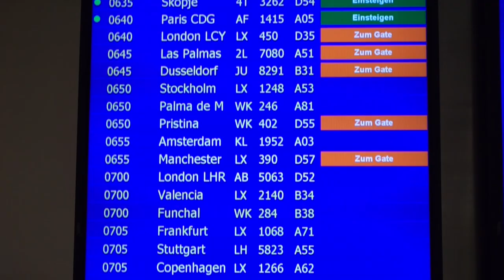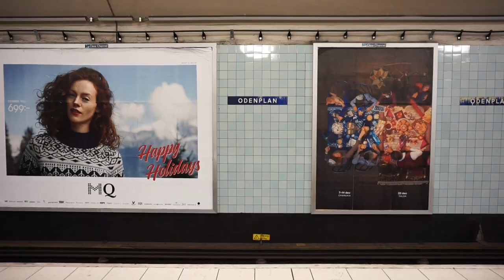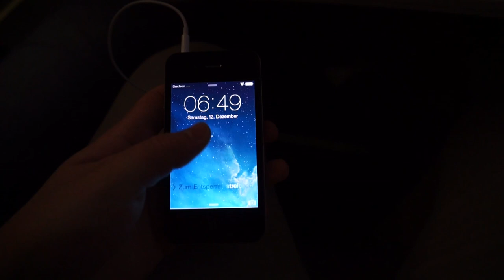Stockholm 360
Städtetrip nach Stockholm